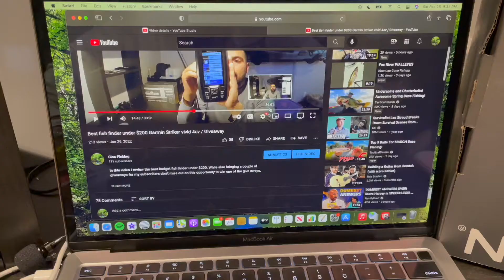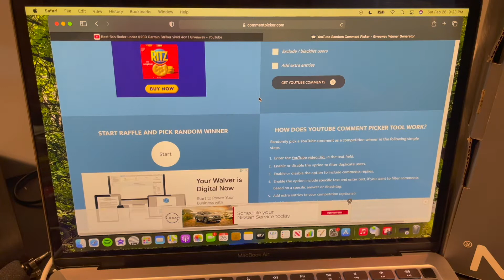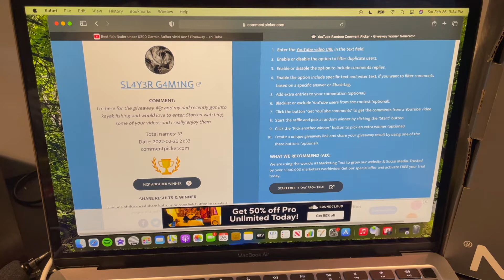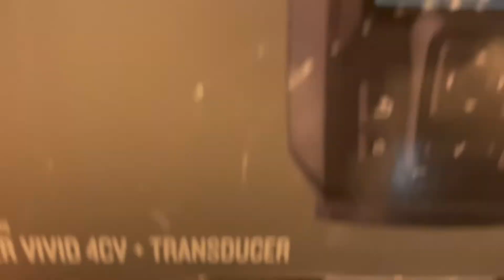Garmin striker 4cv and Lure Giveaway.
Congrats to the winners of the give away thank y'all for the support. looking forward to getting these prizes out to y'all.